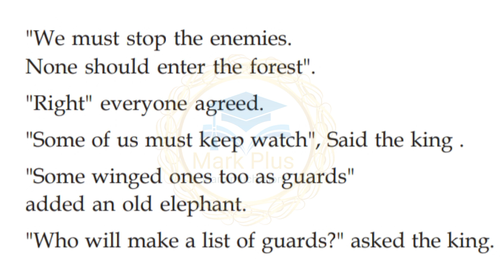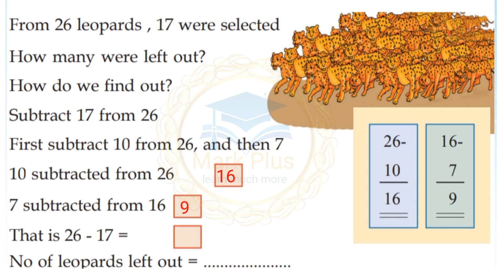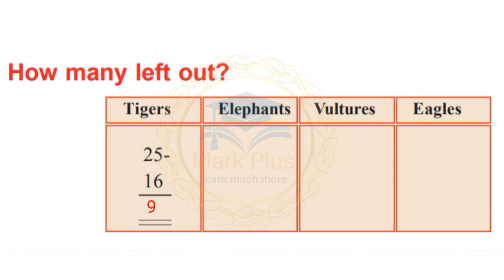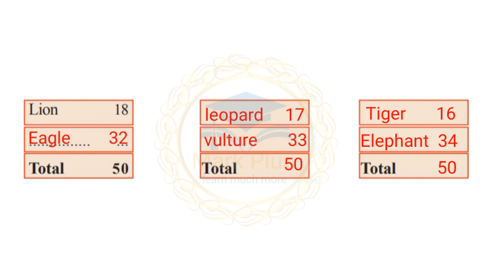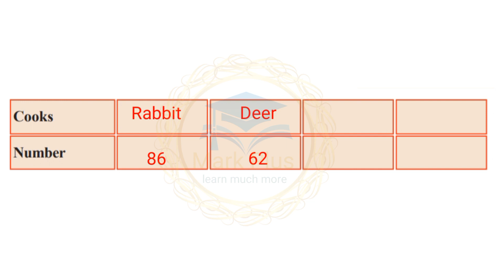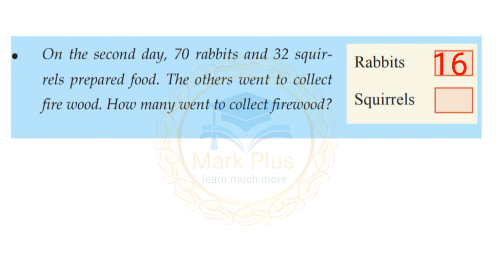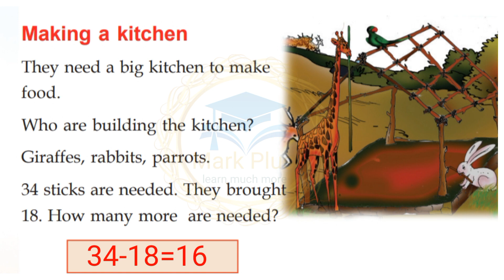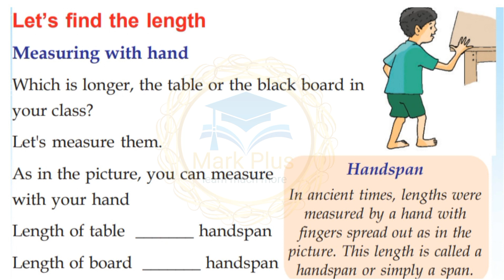2nd STD Maths, unit-5,jungle our home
learn much more from markplussemi